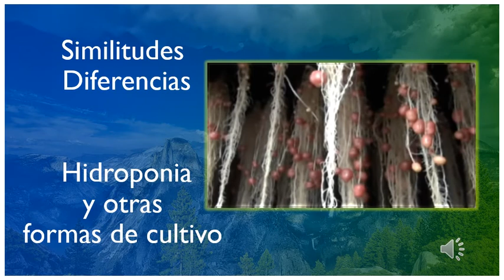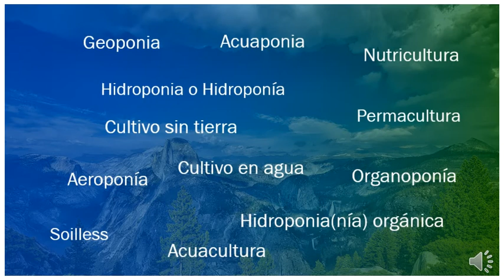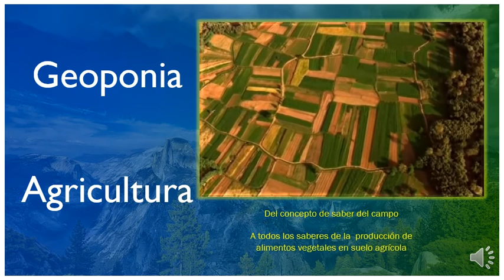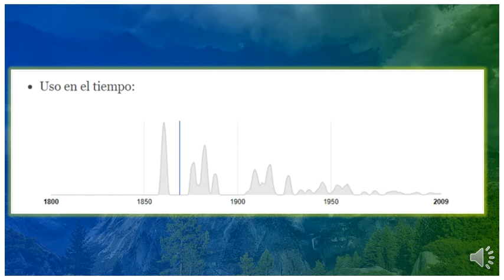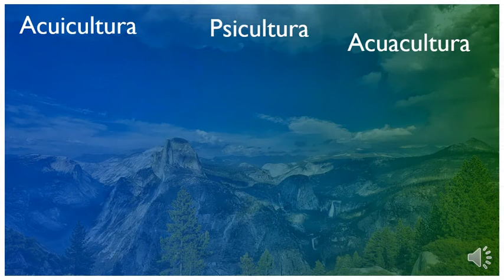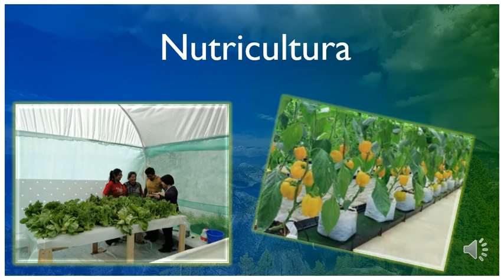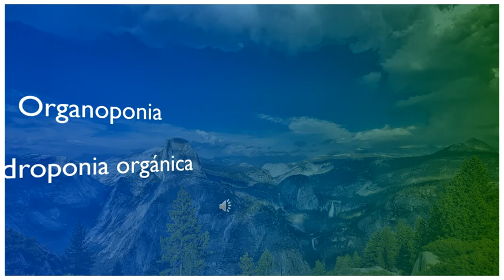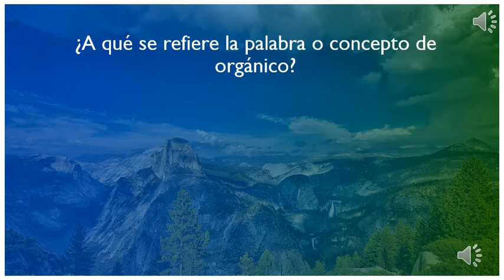Hidroponia, geoponia, nutricultura, aeroponia, acuaponia, hidroponia orgánica y otras mas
Vamos tratando de esclarecer conceptos y definir que son la geoponia, permacultura, hidroponia orgánica, nutricultura, aeroponia y otras formas de cultivo, así como las dimilitudes y diferencias entre estas y la hidroponia